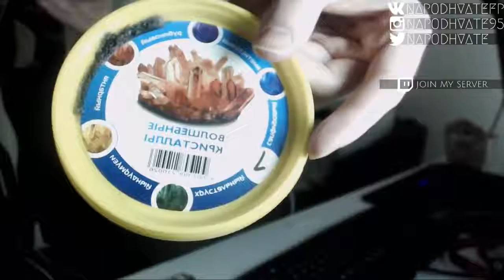na podhvate Делаю вид,что все хорошо